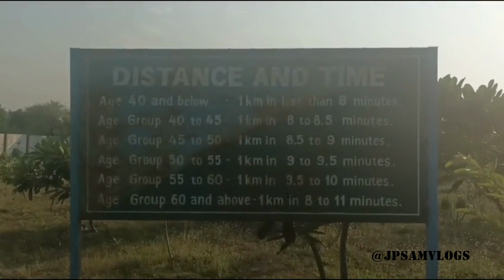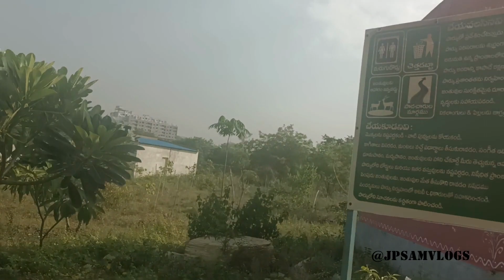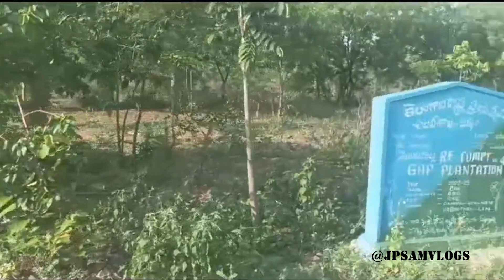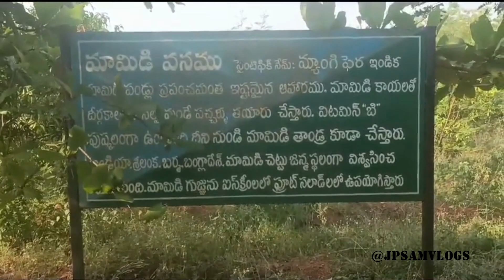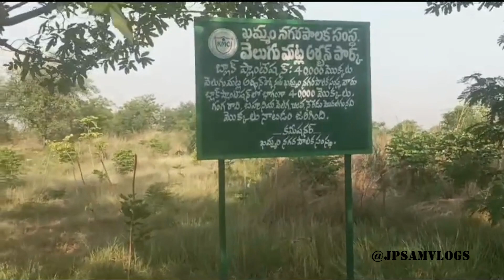Khammam Velugumatla Park Khammam Zoo Park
Parks are designated areas of land set aside for recreational use, conservation, and enjoyment of nature. They can vary widely in size, location, and features, ranging from small urban green spaces to vast national parks. Parks play a crucial role in providing communities with opportunities for outdoor activities, environmental education, and cultural enrichment. They often contribute to the overall well-being of society by promoting physical activity, mental relaxation, and a sense of community.